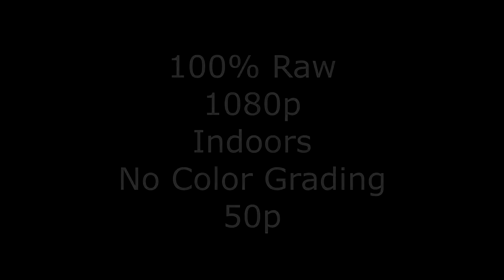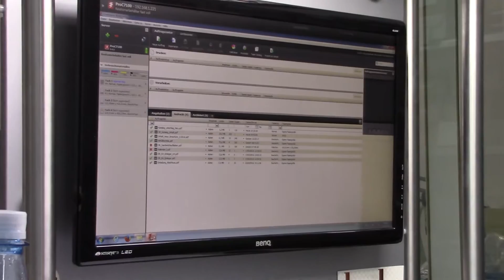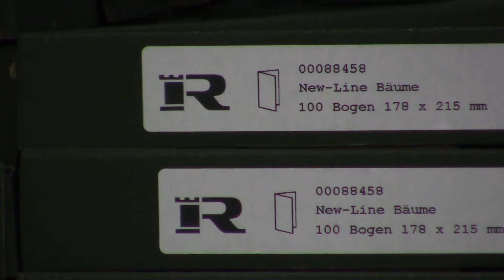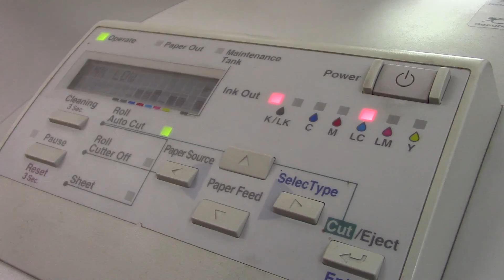Canon Legria Hf R706 / vixia r700 Test Video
Made a short Testvideo (indoors) with the Canon Legria HF706 (eu Version) / Vixia r700 (Us Version) Camcorder.
Its a good and cheap allround camcorder with 50p full HD. Big minus for me is a very noticeable chromatic aberration on bright spots and areas.